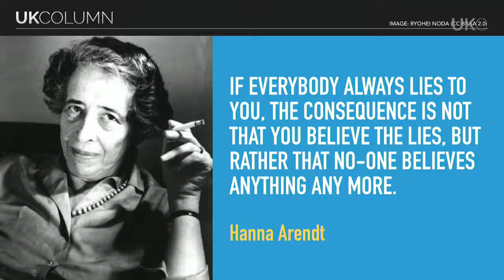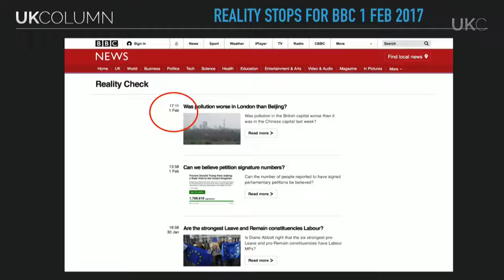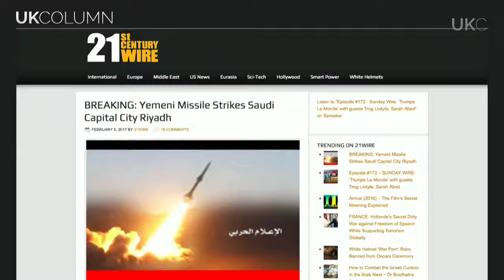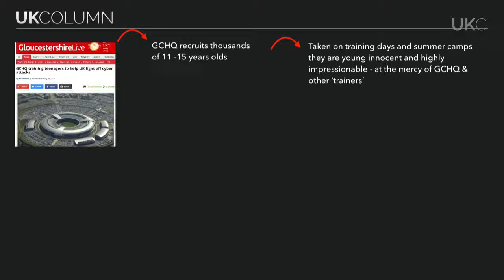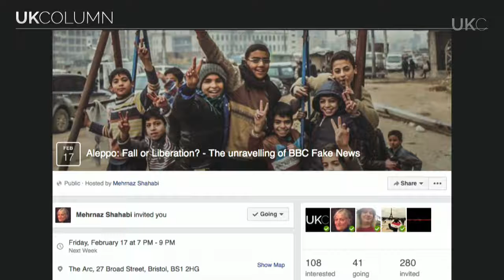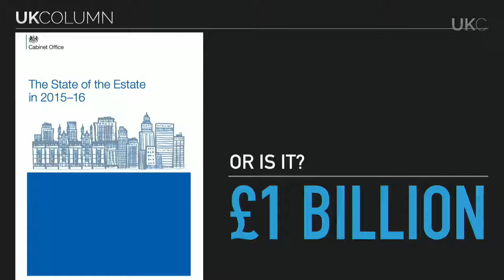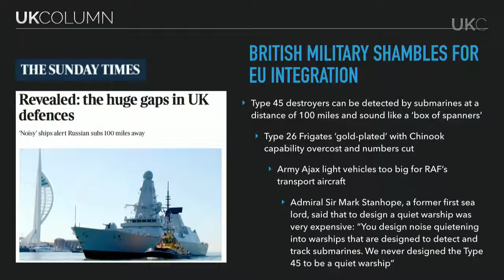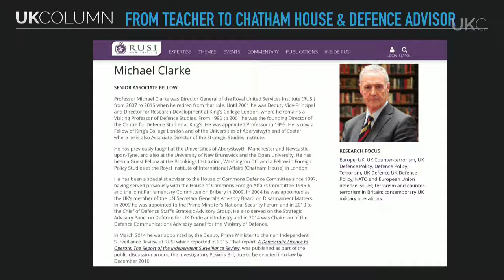UK Column News 6th February 2017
Brian Gerrish and Mike Robinson with today's UK Column News, including:
00:02       Lady Smith: release the tapes!
02:00       Channel 4's "Fake News Week" begins
07:45       Reality ends for the BBC?
09:15       Boris Johnson attends the EU Foreign Affairs Council
12:00       Civilian casualties in Yemen
14:05       Trump lambasted for suggesting US responsible for foreign deaths
15:30       GCHQ to run "training camps" for teenagers
22:00       Queen reaches sapphire jubilee
27:50       UK Government sells another £1 billion of state assets
30:00       Ex-Tory MP calls for Glass Steagall
32:35       "Huge gaps" in UK defences